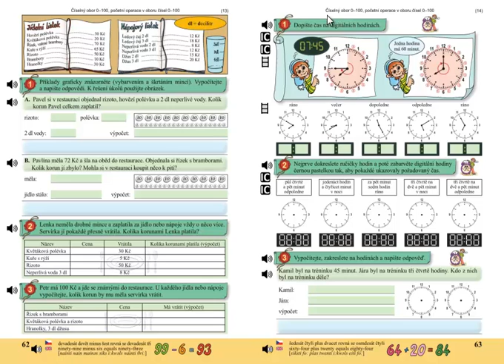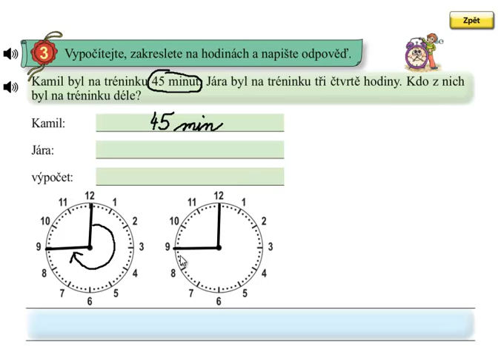Hodiny; Matýskova matematika 5.díl, strana 63, cvičení 3